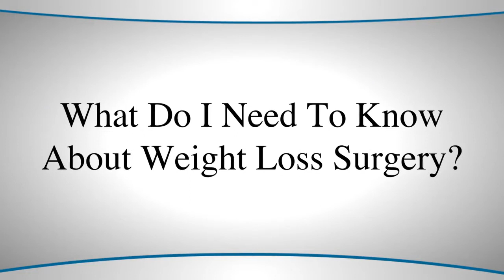What do I need to know about Weight Loss Surgery?